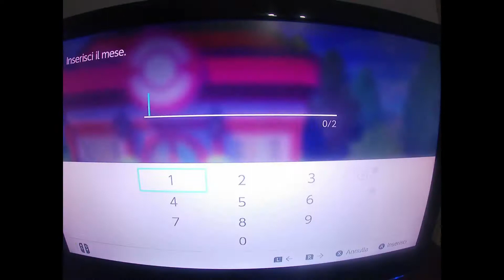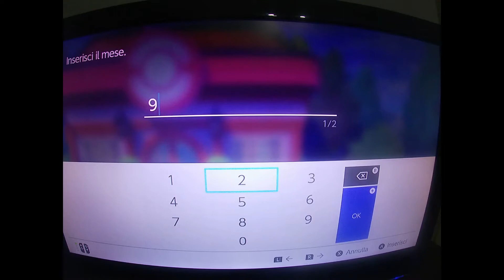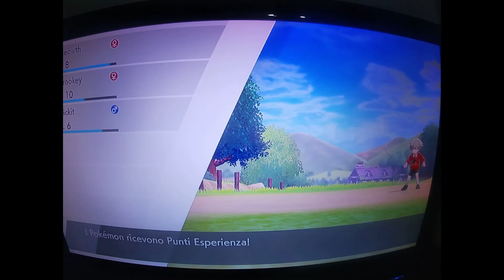Pokèmon Scudo Ep #6 ( Nintendo Switch Gameplay ITA )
LA MIA ATTREZZATURA PER REGISTRARE VIDEO :

ADATTATORE PER MICROFONO PER APEMANA77